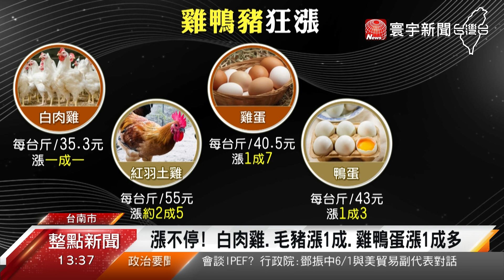肉.蛋價格回不去了？豬.雞.鴨搭上「漲價火箭」@globalnewstw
端午節就要到了，但現在想應景吃肉粽，恐怕要多掏錢了，因為餡料通通都變貴。根據統計，毛豬價格相較年初上漲大約一成，另外，雞蛋、鴨蛋還有肉類，也通通搭上漲價火箭。